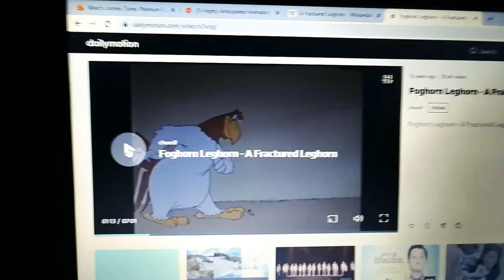Looney tunes Foghorn leghorn belly bump